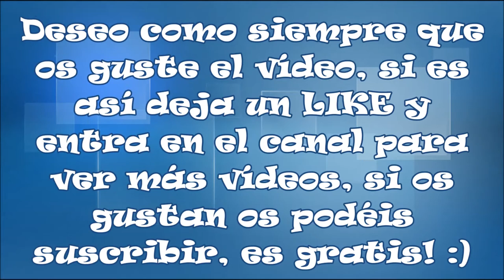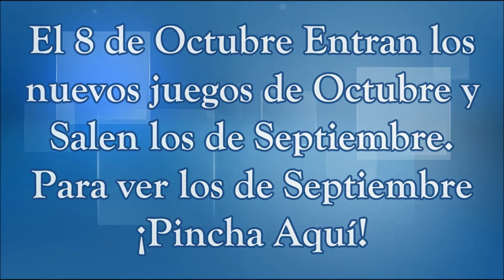Ps Plus Octubre Muchos Juegos Gratis! (DriveClub, Batman, Dungeons & Dragons...)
MIÉRCOLES

VIERNES

DOMINGO